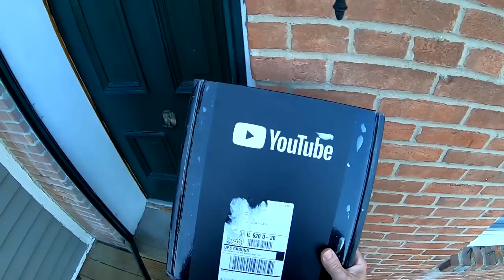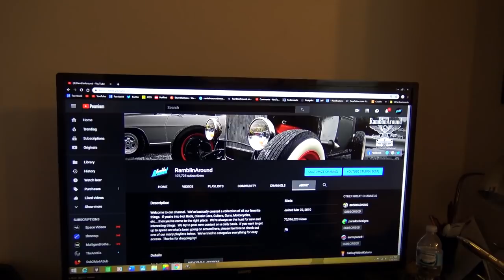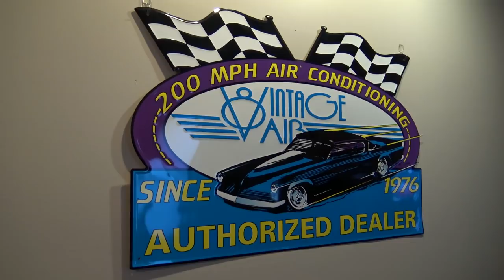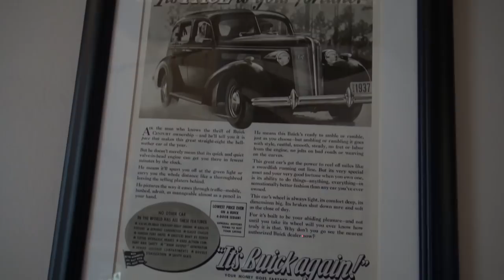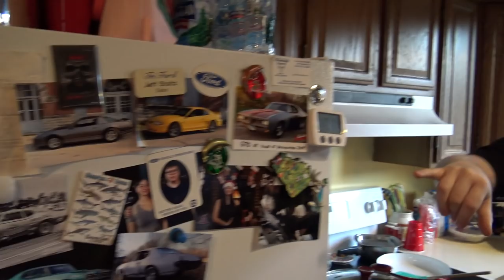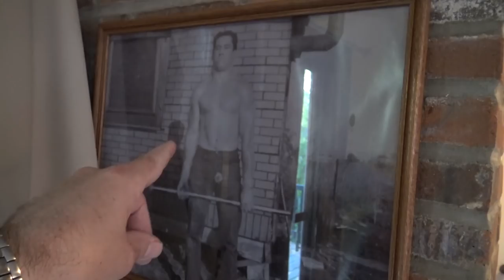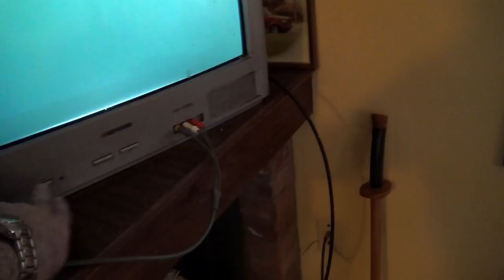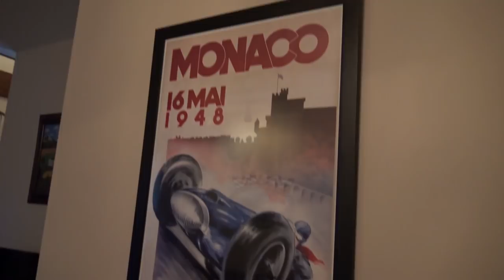Silver Play Button Unboxing & Tour of RamblinAround HQ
Unboxing of our YouTube Silver Play Button and a Tour of RamblinAround HQ.  To celebrate the occasion, we thought we'd give you a little behind the scenes look at where we put the videos together.  We sincerely appreciate all the support you have shown us over the years.  You all have helped us to be able to continue doing what we love to do.  Hopefully this is only the beginning, because we have a lot more we'd like to accomplish.  We thank you all very much!